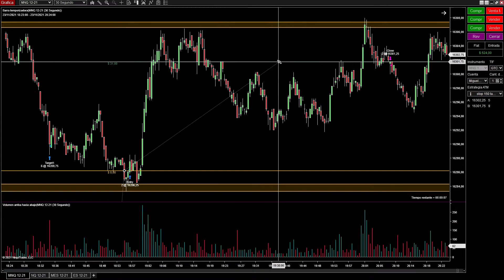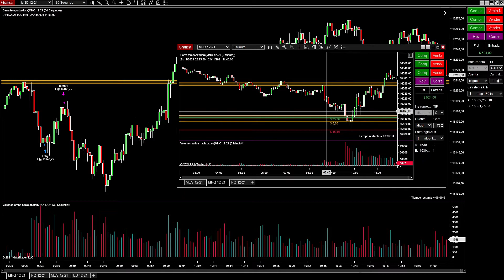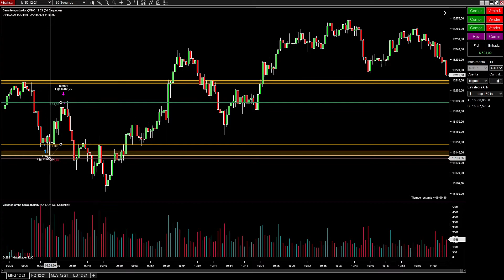💥OPERATIVA EN VIVO 524 USD Trading de futuros sesión américa💥 (234noviembre 2021)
💥¿Quieres aprender a hacer Trading con nosotros?